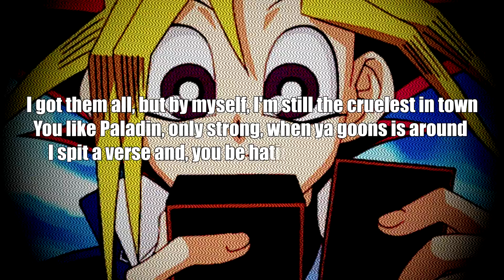Boul of Greed - Trap Card 2 Contest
Something light for these hoes